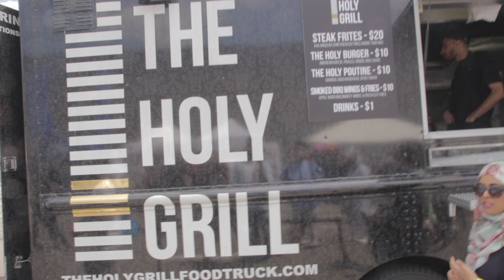TORONTO Halal Food Truck | Holy Grill | Halal Food Festival Toronto | M+Food Goes to CANADA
M+ Goes to Canada. We checked out the halal food scene in Toronto at the Halal Food Festival there. Holy Grill deserved its own episode, for its delicious food and for Chef Aleem and his inspiring resilient story.

Exploring the diversity of Muslims through food.